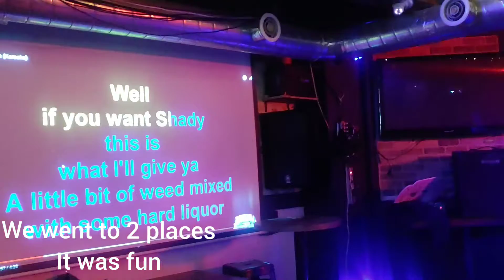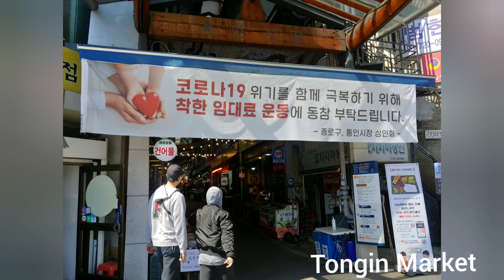Han River Park & some tourist spots in Seoul during Coronavirus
The first Coronavirus spread in South Korea was early February 2020. We have been self distancing and isolating ourselves.
Spring has come this Saturday, March 21st 2020.
Let's see what Seoul is like during this weekend  March21st and 22nd.

Seoul is not that crowded but there are still life.
Hope this depressing period of our life will be gone soon.
I do hope all countries in the world will be ok.
It sounds I am naive but to me better be naive and have faith then be sad.
Start from today Sunday March22nd...karaoke place, clubs, churches and fitness centers will be officially closed until April 5th 2020.
It is for the best